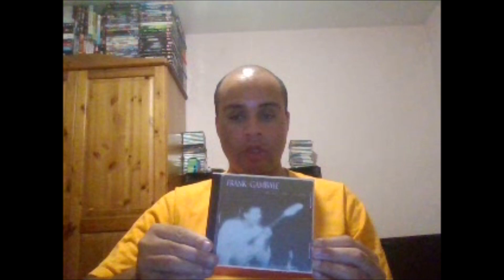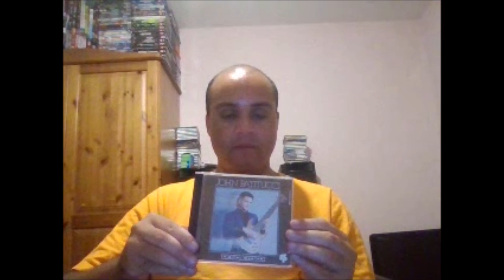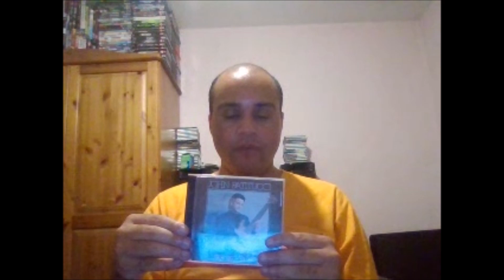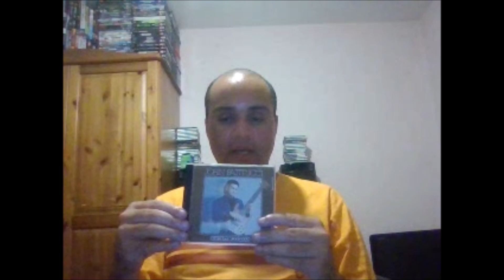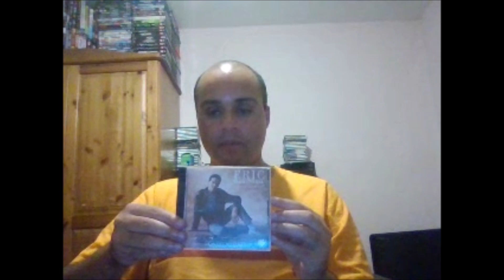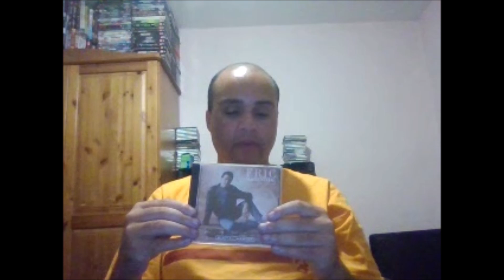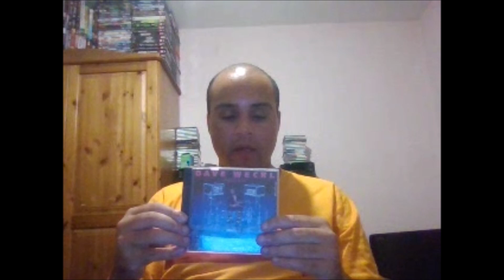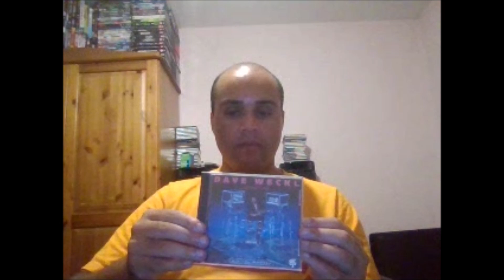Jazz album episode 157 - Chick Corea Elektric Band members solo debut albums review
Welcome to another edition of the jazz album reviews series and today i am going to be taking a look at the debut albums from members of one of the greatest and most iconic bands of all time, the one and only, Chick Corea Elektric Band.

The Elektric Band was formed in 1985 as a trio featuring Chick Corea, Dave Weckl and John Patitucci, they would later turn into a quartet with the addition of Scott Henderson who would leave shortly after, Frank Gambale would replace Henderson and Eric Marienthal would be added to the lineup.

Throughout it's history and various different incarnations, when you think of the Elektric Band, you think of the classic lineup of Chick Corea, Dave Weckl, John Patitucci, Frank Gambale and Eric Marienthal.

By the mid 80s to early 90s, Patitucci, Marienthal and Weckl would start to put out solo albums under their name for the GRP label whereas Gambale was already an established as a solo artist long before joining the Elektric Band with a couple of albums out as a bandleader.

When you listen to each Elektric Band member's solo debut albums, they all have their own style and they all sound different to one another, you get a much better understanding of how they approach their music and what they all bring individually to the table as musicians.

Gambale brings a rockier approach to his music, Patitucci brings a chamber feel to his music, Marienthal has a smooth pop like approach to his music and Weckl brings a fusion flavour to his music. When you hear each Elektric Band member, you know straight away it's them as they have a very distinct sound and a unique style to the way they play their respective instruments. When they all come together to play with Chick Corea as the Elektric Band, it's pure magic

For today's special edition, i am going to be taking a look at each Elektric Band member's solo debut album and as always, i will be talking about each one individually and choosing which one i think is the best one. Not an easy challenge especially as they're all fantastic and they showcase how important each member is to the Chick Corea Elektric Band